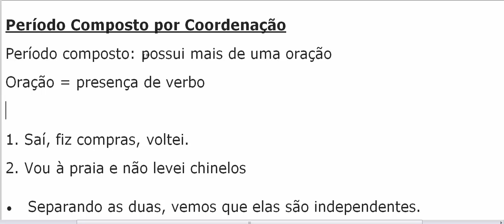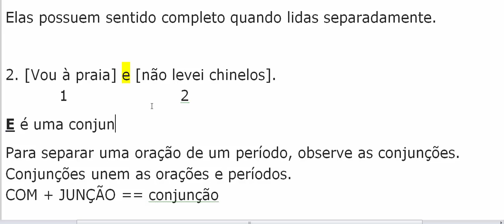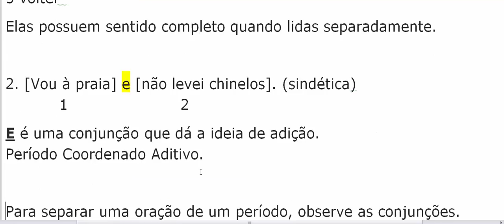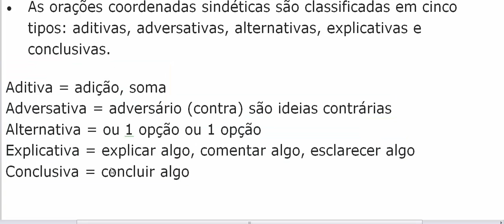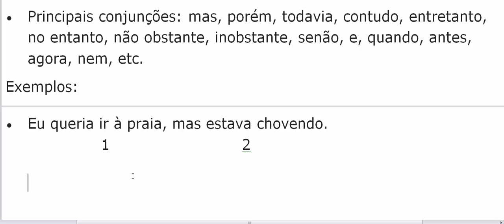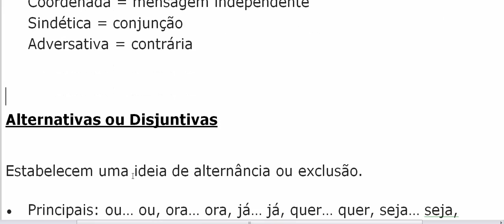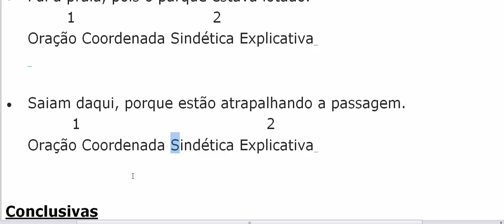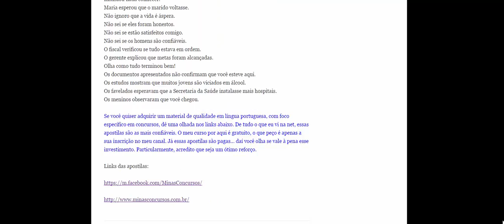Orações Coordenadas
Orações Coordenadas: aditivas, alternativas, adversativas, conclusivas e explicativas